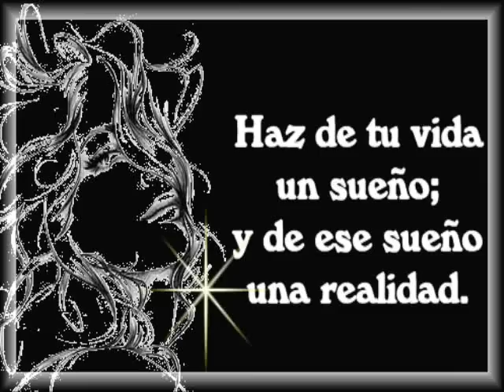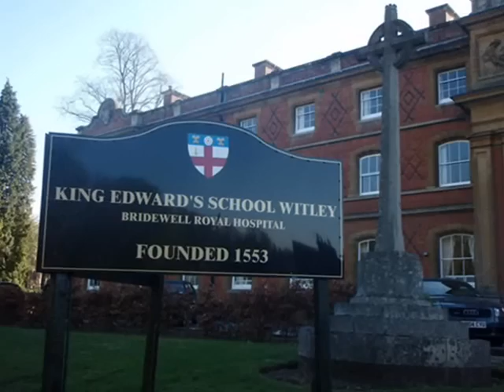HELLO CIAO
Martin Solveig & Dragonette..
Martin es nada más y nada menos que un famosísimo DJ y productor francés de música electrónica. Mientras que en la interpretación de está buenísima rola podrás oír a la canadiense Sorbara Martina de la banda electro pop, Dragonette. Ellos dos juntos le dieron la vuelta literalmente al mundo con HELLO!!. Los vi en Florencia hace poco!!..besos reina hermosa espero te guste el video. =D